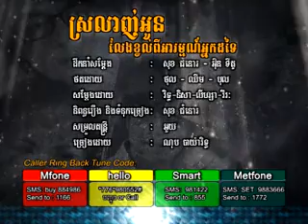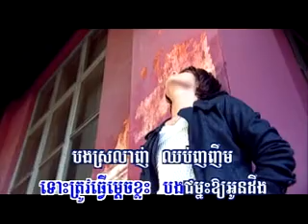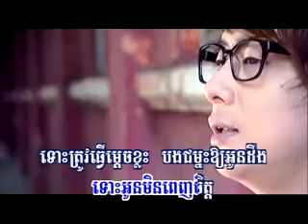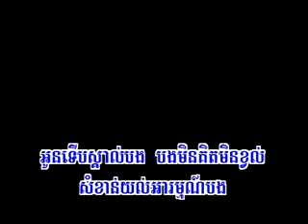Srolanh Oun Laeng Kvol Pi Ahrom Neak Dor Tei-Bayarith